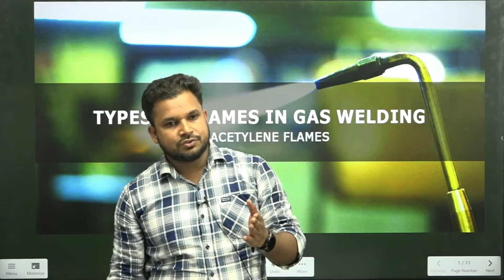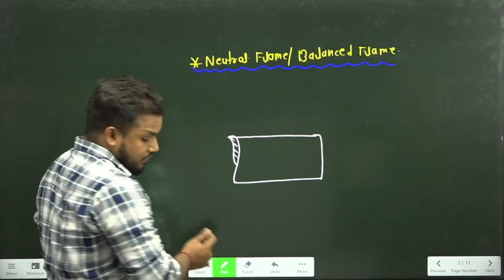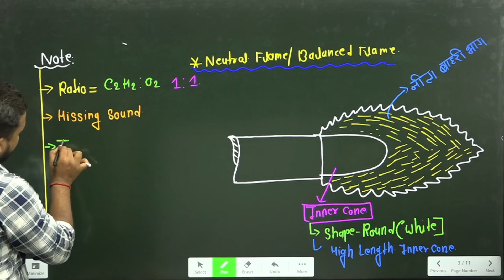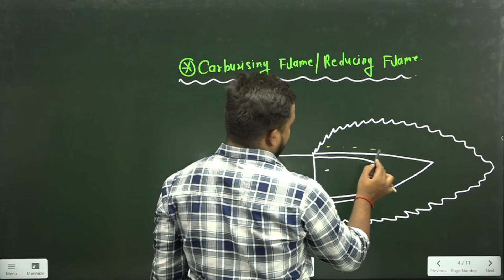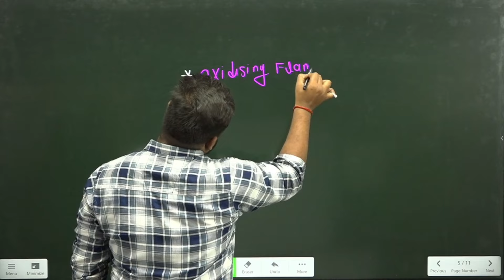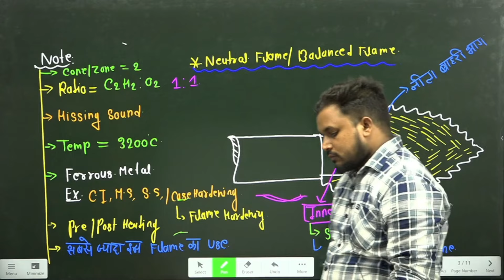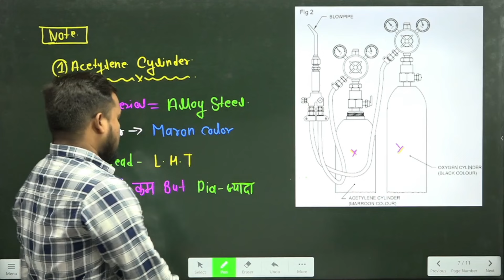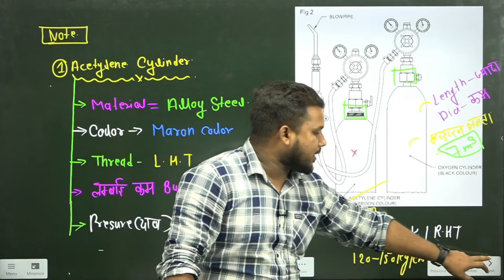NCL Technician Demo Class | NCL Recruitment-2024 Fitter Machinist Turner Trade Theory Full Course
ncl fitter question paper, ncl technician,, ncl technician previous year question paper
fitter trade questions in hindi technician fitter, ncl technician fitter paper By Rajiv Sir class,fitter class bY rajiv sir

💁‍♀️ITI Trade Admission inquiry form (info Trade Technical Classes)
💁‍♀️ BARC, DRDO, ISRO etc. Skill Test Training form

𝗛𝗲𝗹𝗽𝗹𝗶𝗻𝗲 𝗻𝘂𝗺𝗯𝗲𝗿 :-
✔️ आप हमें व्हाट्सएप भी कर सकते हैं।